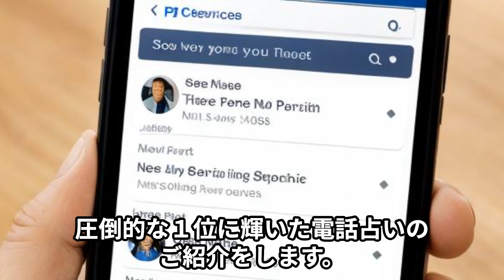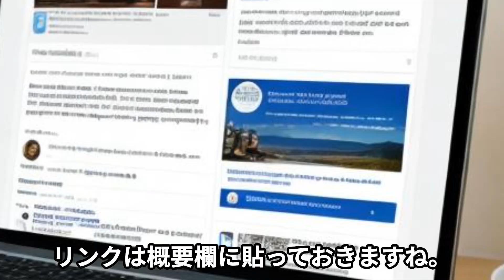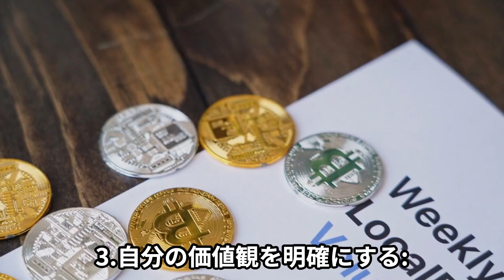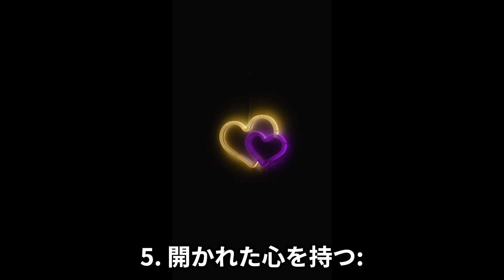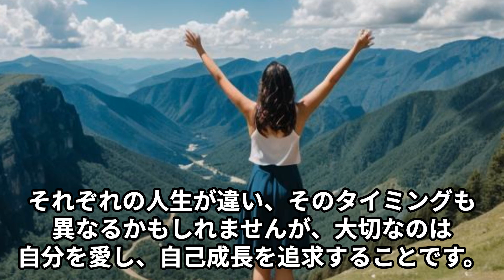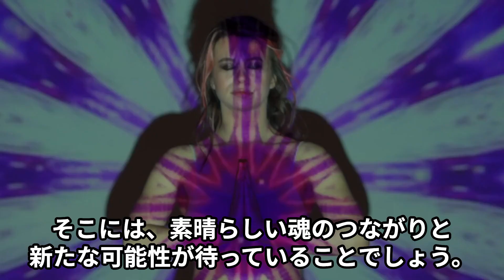【ツインレイ女性が40代以降で出会う理由】年齢を重ねないとあの人とは結ばれない。j